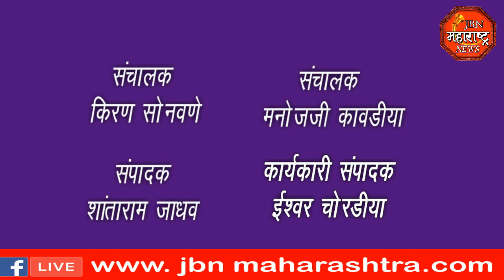jbn maharashtra news jalgaon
आजाराला कंटाळून केली रुग्णालयातील पहिल्या मजल्या वरून उडी घेऊन केली आत्महत्या